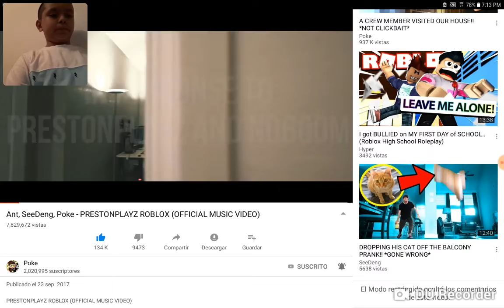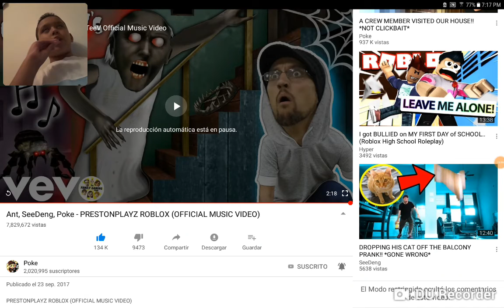Reacting to ant,seedeng,poke (oficiall music video)